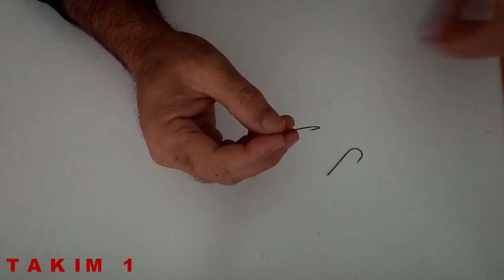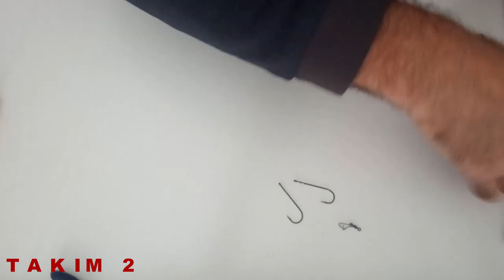ÇOK PIRATİK Ve SAĞLAM PALAMUT LÜFER OLTA TAKIMI/Dişli Avı / Balık Avı Ve Teknikleri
Merhaba Arkadaşlar Ben Lokman Çil Balık Avı Ve Teknikleri Konusunda Olta Bağlama, Avlak Yerleri, Hangi Balıkta Hangi Takım Kullanılır, İğe Nasıl Bağlanır, Rapala Nasıl Yapılır  Balık Avı Adına Her Türlü Bilgiyi Ve Balık Avı Videolarını Bula Bileceğiniz Bir Kanal